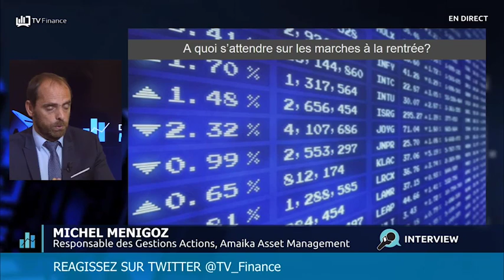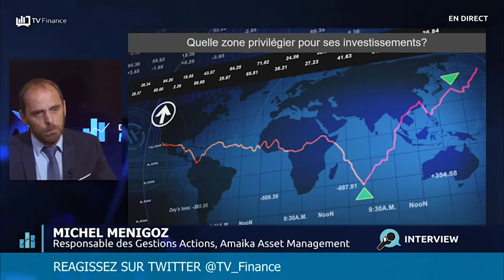Michel Menigoz sur TV Finance le 1er septembre 2016